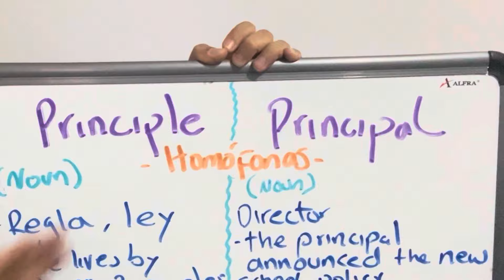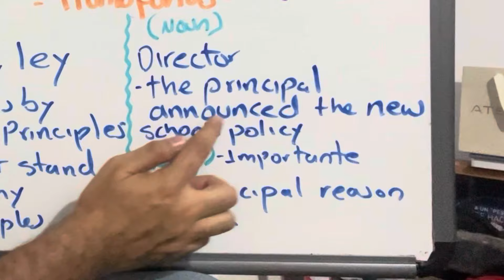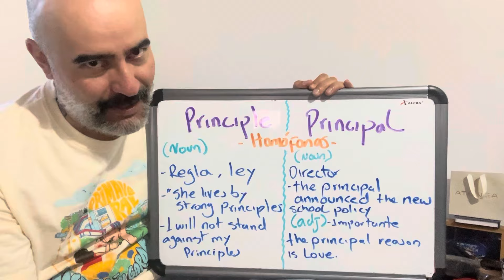PRINCIPAL vs PRINCIPLE // ¿Son lo mismo en Inglés?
Hoy vamos a analizar dos palabras que parecen iguales y pueden sonar iguales pero no lo son